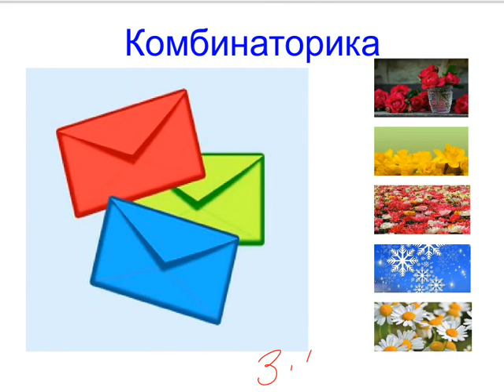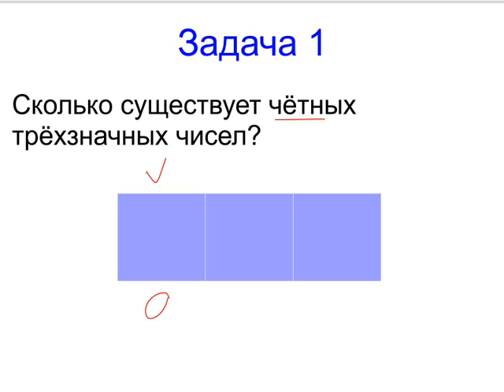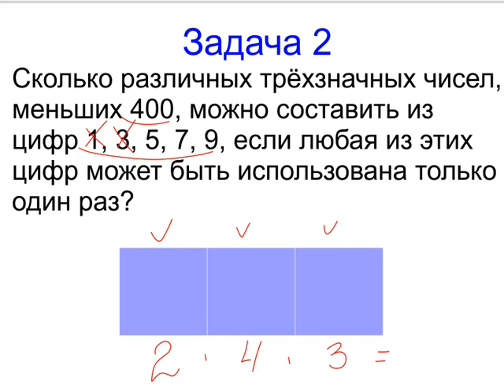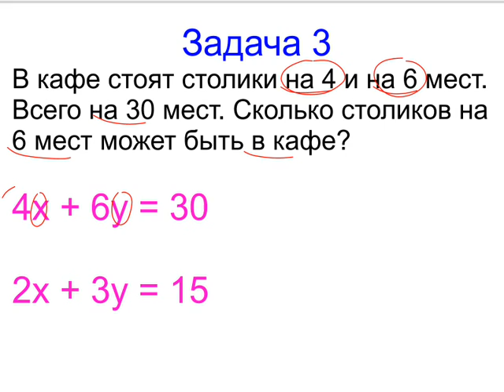Меташкола. Математика 5 класс 29 серия. Комбинаторика и задачи.